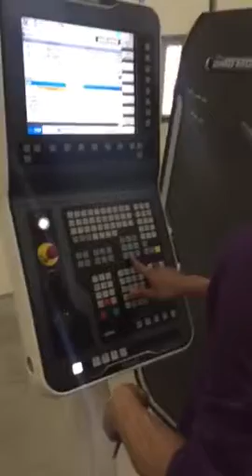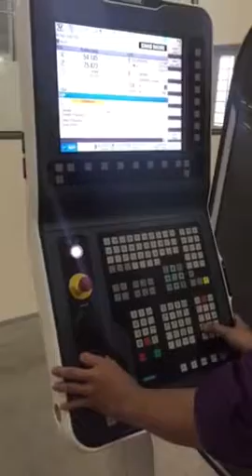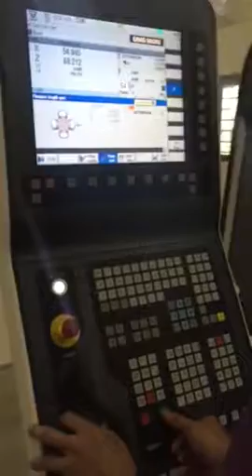2510 TRAN HAI THANH 1